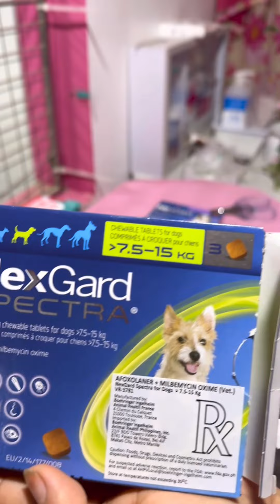Juno nakagat si kuya